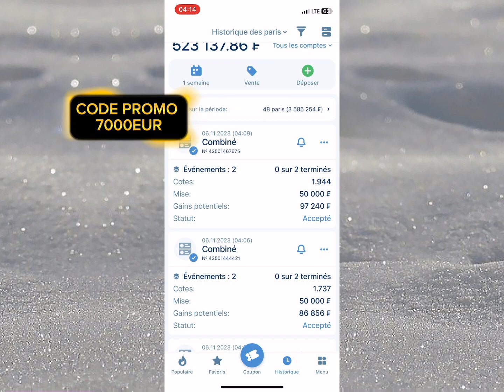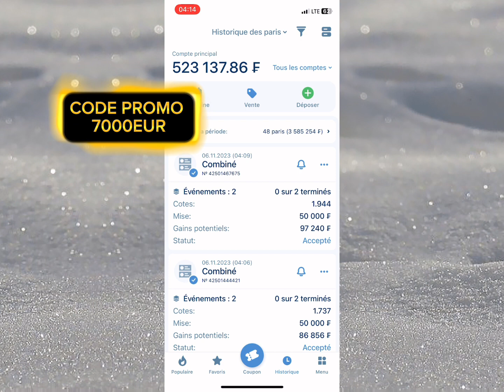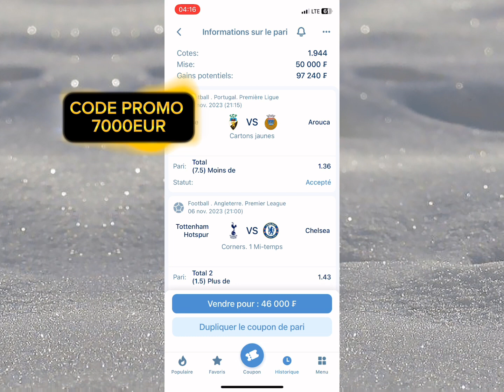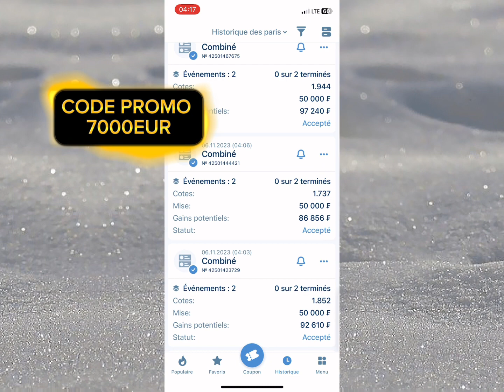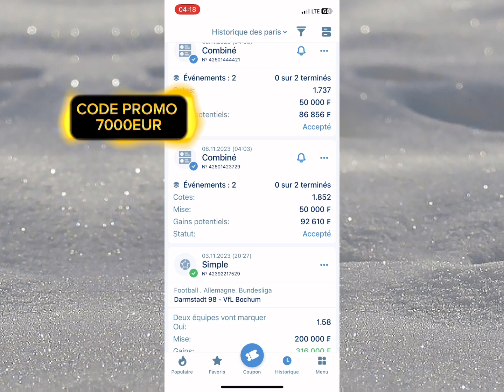3Pronostics Foot Disponible Coupons Sûr De 90.000FCF À Gagner Aujourd’hui Sur